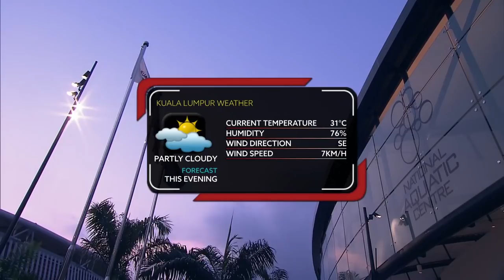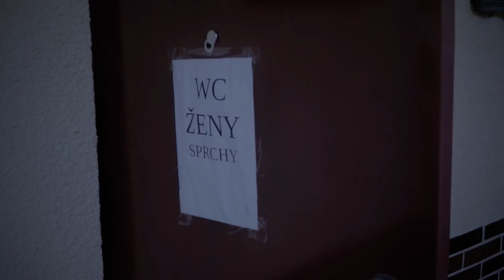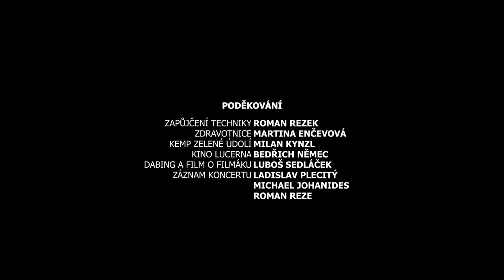AKVABELA - FILMÁK 2018 / muzikál v podání dětských herců natočený v rámci letního filmového tábora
MUZIKÁL AKVABELA
SCÉNÁŘ, REŽIE A HERECKÝ DOHLED: LUKÁŠ BURIAN
CHOREOGRAFIE: LINDA FIKAR STRÁNSKÁ
KAMERA: TOMÁŠ ČAPEK
HUDBA: ZDENĚK URBANOVSKÝ
PRODUCENTKY: KVĚTA MAZUROVÁ, MARTINA POPPEROVÁ

HRAJÍ:
VILÉM ŽÁČEK
ALŽBĚTA HUJEROVÁ
ŠTĚPÁN KOLÁČNÝ
ŠIMON FIKAR
ŠTĚPÁN JANČAR
FILIP LELEK
JONÁŠ PILAŘ
ANNA ROBERTSON
SEBASTIAN PETRŮ
AMÉLIE KAREŠOVÁ
JASMÍNA HOLUBOVÁ
NELA DAJBYCHOVÁ
NELA SOBOTKOVÁ
MIRIAM KARASOVÁ
KAROLÍNA PETŘÍČKOVÁ
BÁRA PROCHÁZKOVÁ
LINDA FIKAR STRÁNSKÁ